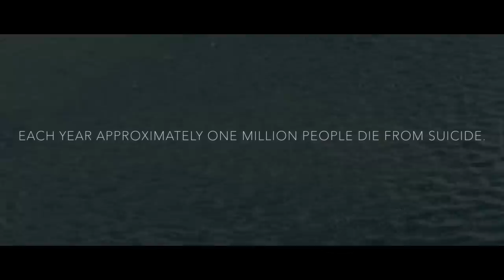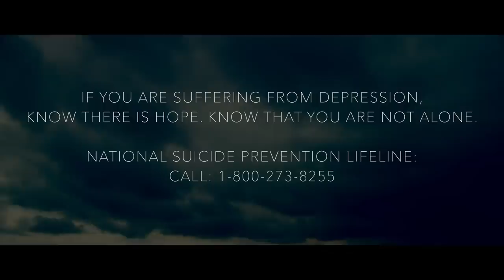BROJOB - SLEEP IT AWAY (EP PRE-ORDERS AVAILABLE NOW)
LYRICS:
HEAVY EYES.
DESPERATE CRIES.

I CAN'T STOP MY THOUGHTS FROM RACING.
SO I  GUESS I'LL JUST SLEEP THEM AWAY
I CAN'T FACE ANOTHER DAY

I ALWAYS NEEDED YOU
BUT NOW YOU'RE JUST A MEMORY.
I LET YOU SLIP AWAY.
NOW ALL THAT'S LEFT IS THE STRUGGLE TO FORGIVE MYSELF.

I FEEL SO LOST AND ALONE.
I CAN’T LEAVE CAUSE THIS IS ALL I HAVE EVER KNOWN.
ALL I WANT IS A REASON TO EXIST.

WE ARE BEAUTIFUL WHEN WE CLOSE OUR EYES.
THE WORLD SHUTS OUT AND TIME BEGINS TO FLY.
NO ONE CAN HURT YOU AND EVERYTHING’S GREY.
IT’S THE PERFECT WAY TO ESCAPE THE THOUGHT THAT YOU DIDN’T STAY.

CAN I START AGAIN?

HEAVY EYES.
HAVE I ALWAYS FELT THIS WAY?
DESPERATE CRIES.
WAS I ALWAYS WIRED THIS WAY?

Lyrics by: Andrew Zink
Footage shot by: Andrew Zink
Video by: Andrew Zink and PJ Mc Tiernan
Mixed by: Andrew Zink at Hollowed Studios
Mastered by: Connor Reibling at Hollowed Studios

BROJOB is:
Andrew Zink - Clean Singing/Backing Screams
Jacob Wallace - Screams
Connor Reibling - Guitar
Josh Hansen - Guitar
Zane Jackson - Bass
Bryce Butler - Drums